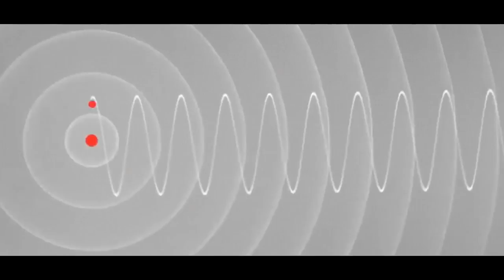LugStar - Rubba-Lug Dub (Come Bad Boy) (Official Video)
Written, produced, mixed and mastered by LugStar.

Guitars by LugStar
Video by LugStar

LugStar, a Fens forklift driver, began making music in 1987, efforts which eventually led to the 1988 release of Triple Element’s "What’s Dat Sound". Between ’89 and ’91, using a 4-track recorder, he recorded new tracks in his bedsit including the soul tune "Images". But, after label rejections, managed The Sadsters, then picked up a guitar himself and formed the band Gasoline.

Having spent his school days daydreaming about music, LugStar felt the limits of his education. So, even with this limited education and empty pockets, he could not resist the calling to leave Aylesbury and Gasoline for London in 1994 to study Literature.

After graduating, LugStar hung around uni for a while as resident union bar DJ and DJing spots at various house parties, at Covent Garden’s The Gardening Club and Romford’s RM1 club. But he still hungered for making music. And so, after getting his first DAW in 2002, he recorded Mesopotamia. But, after a rejection from an industry contact, and after returning to his hometown in 2007, LugStar returned to DJing.

Having toiled in Aylesbury with his mobile disco with "Big Jake", LugStar returned to making music in 2017 and recorded the Queen Street Sessions, a guitar-based set of 11 songs. Now, since moving to the Fens, he continues making music and has so far released "The Music Makers", "Like Water" and "Only a Dream", with many more releases to follow between writing about the meaning of life and working 12-hour shifts on a forklift truck.